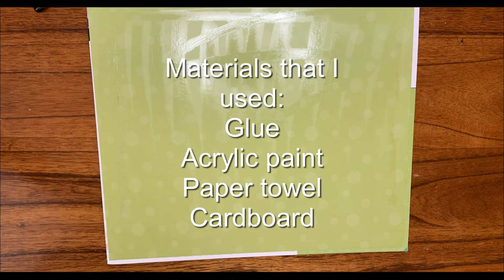Textured Background Ideas